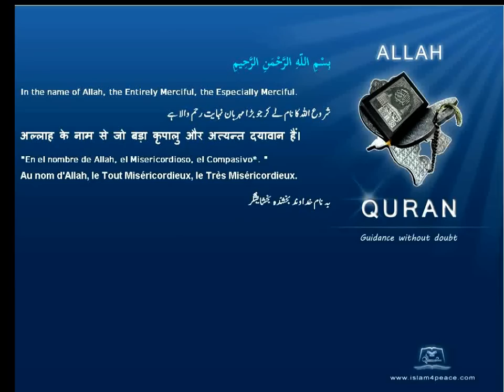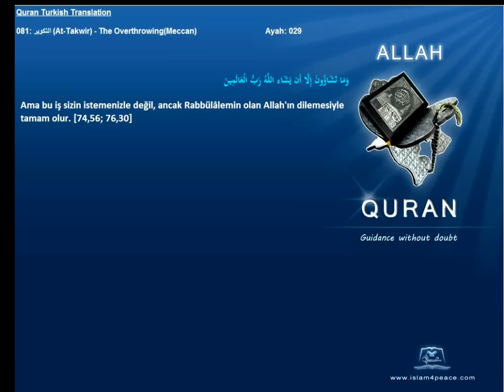Quran Turkish Only 081 التكوير At Takwir The OverthrowingMeccan Islam4Peace com